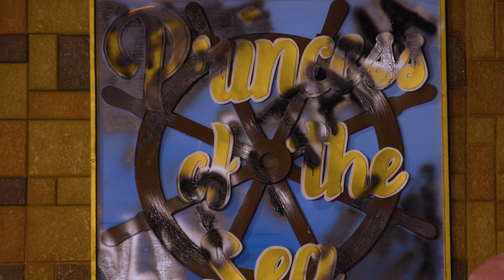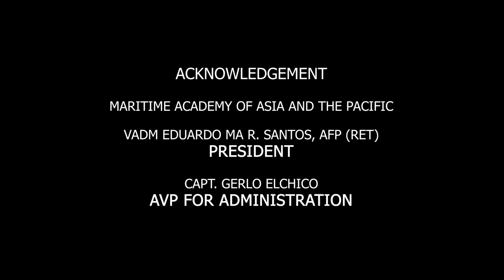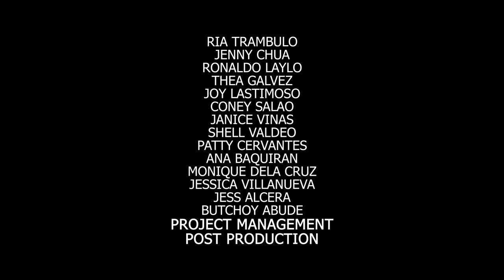One of the Baes: Full Episode 88